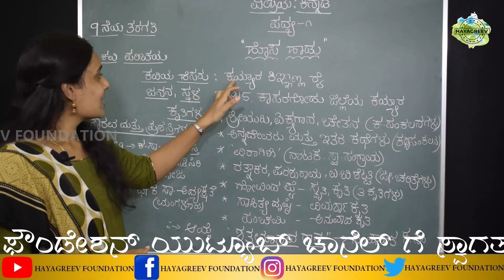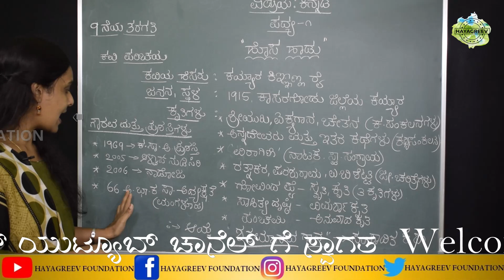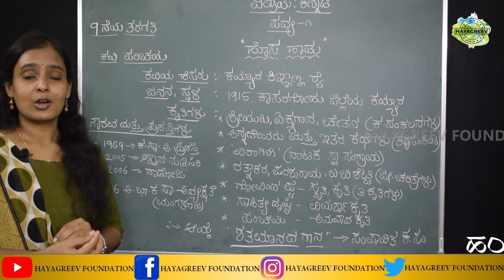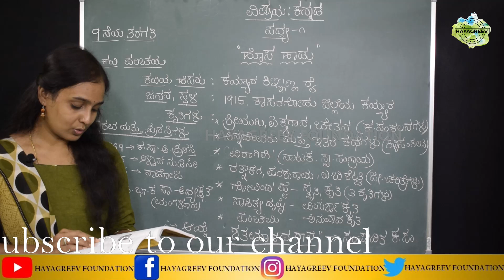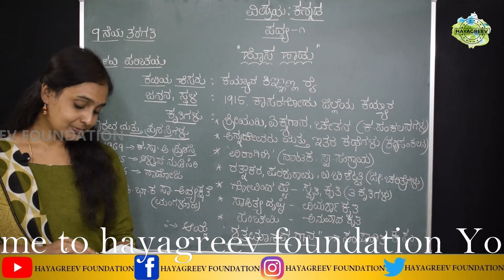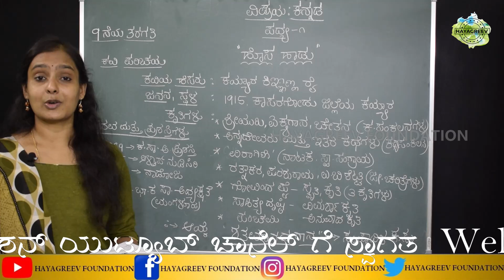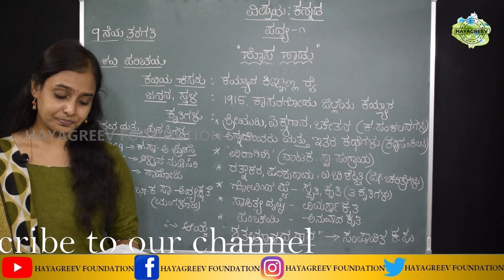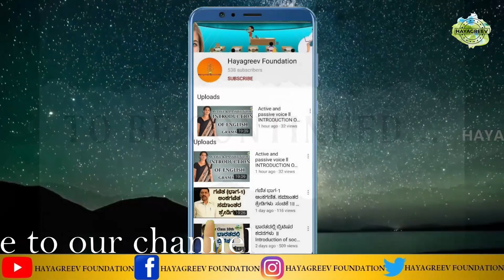9ನೇ ತರಗತಿ ಪದ್ಯಪಾಠ ೦೧ ಹೊಸ ಹಾಡು ll Hayagreev Foundation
ಕನ್ನಡ ಒಂದು ಅಂದವಾದ ಭಾಷೆಯಾಗಿದ್ದ ಕರ್ನಾಟಕದ ಪ್ರತಿಯೊಬ್ಬರು ಭೇದಭಾವವಿಲ್ಲದೆ  ಕಲಿಯುವಂತಾಗಬೇಕು . ನಾವು ಈಗ ಪ್ರಸ್ತುತ ಪಡಿಸಿರುವ ತರಗತಿಗಳು ಕನ್ನಡ ಕಲಿಕೆಗೆ ಸಹಾಯ  ಕಾರಿಯಾಗಿವೆ. ಇದು ಅಂಗನವಾಡಿಯಿಂದ ಹಿಡಿದು ಉತ್ತಮ ಪದವಿ ತರಗತಿಗಳು ಹಾಗೂ ಸ್ಪರ್ಧಾತ್ಮಕ ಪರೀಕ್ಷೆಗಳಿಗೆ ಅನುಕೂಲಕರವಾಗಿರುತ್ತವೆ . ವಿಶೇಷವಾಗಿ ಶಾಲಾ ಮಕ್ಕಳು ಇದರ ಉಪಯೋಗ ಪಡೆಯುವುದು ಸೂಕ್ತವೆಂದು ಭಾವಿಸಲಾಗಿದೆ.

Hayagreev Foundation